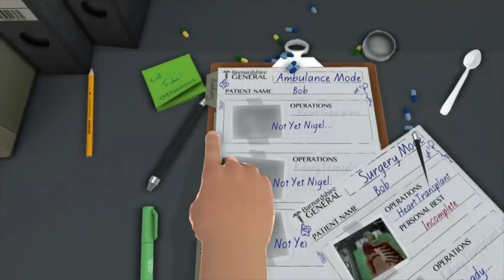Dr. Bandwagon Returns! (Surgeon Simulator 2013)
Lean in and observe the expert technique of Dr. Bandwagon as he performs open heart surgery. meow. Wanted to do the TF2 addon for a while, but I always hate posting and jumping on the bandwagon SO LATE IT IS!